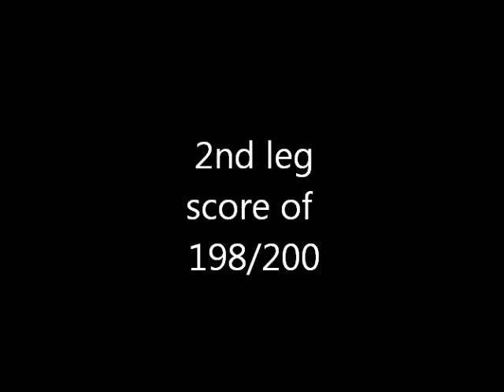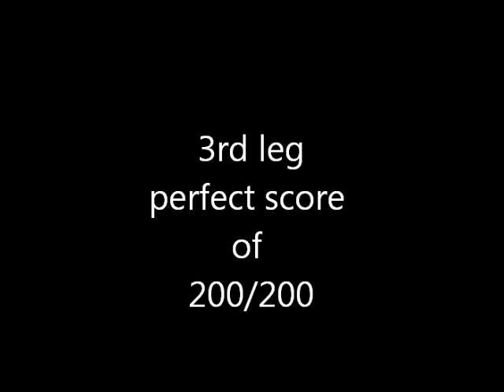Judas achieves UAG1 title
Judas' 2nd and 3rd legs of his United Agility 1 title, with score of 198/200 and a run time of 43 seconds, and score of 200/200 and a run time of 47 seconds.